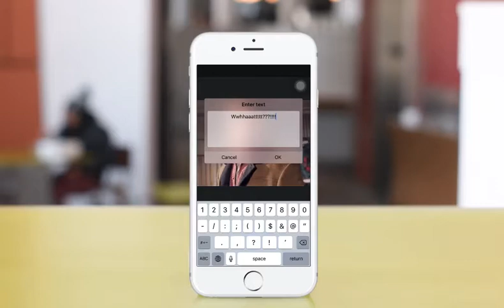piZap's Quick Photo Editing Tutorial: How to create gif with text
In piZap iPhone App, you can make high quality animated GIF. Pizap has tons of Fonts to choose from. And in just 3 minutes, you can create an awesome gifs that will surely stand out from the rest. Try it now!
Go PRO!